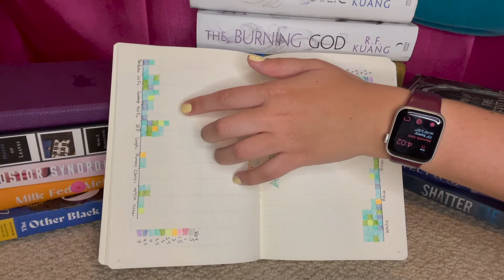Reading Journal & Quarter 1 Update!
Now my reading journal is (partially) filled out! Take a look at some of my spreads as I chat through some of my stats from the first 3 months of 2021!